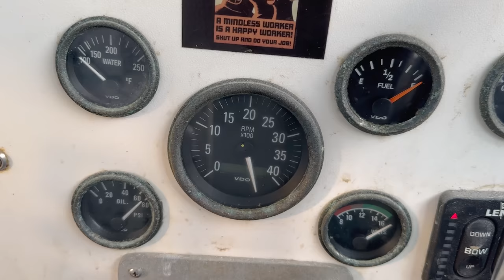I Set 900 Crab Pots For This?!